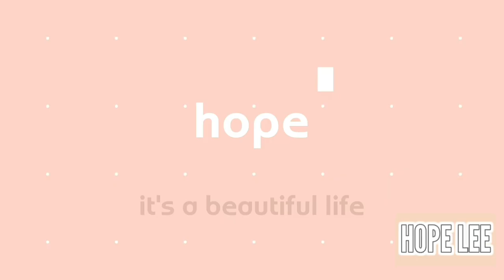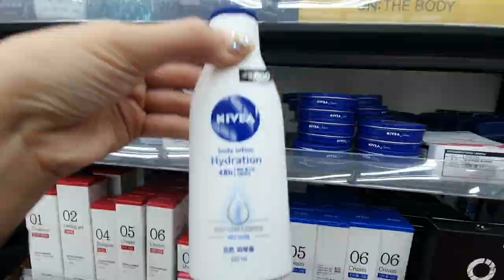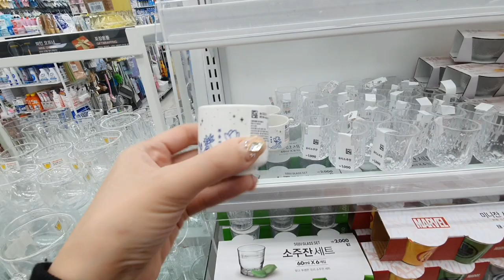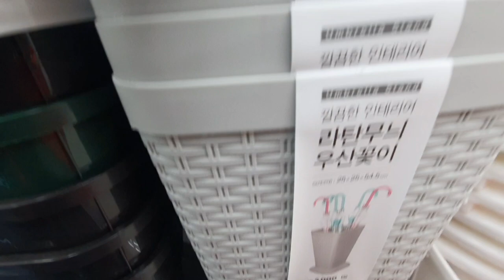SHOP WITH ME AT DAISO KOREA | DAISO HAUL moving vlog | life in korea vlog | Pinay sa Korea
Life in Korea Vlog (Korean-Pinay Couple)

❤ Hope Lee Korea ❤

LIFE IN KOREA VLOG. FAMILY FARM IN KOREA. KOREAN-FILIPINA COUPLE. KOREAN FAMILY
prank,
kdrama ost,
honest review,
reviews,
korean family vlog,
korean filipino couple,
pinay vlogger,
filipino vlogger in south korea,
korean food mukbang,
vlogger in south korea,
what i eat in a day,
daily vlogs,
피리핀어학연수,
피리핀여행
CREDITS

Copyright CREDITS  (intro/outro music)